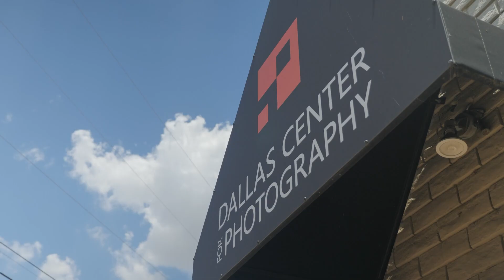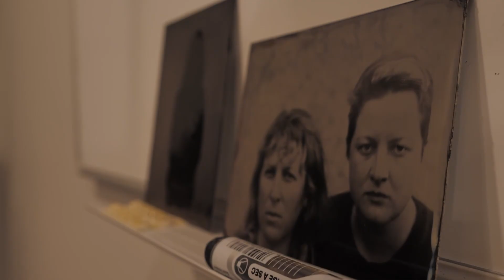Film photography is making a comeback, and a Dallas shop is leading the way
Amid an age of smartphone cameras, selfies and short-form videos on TikTok, film photography is making a comeback.